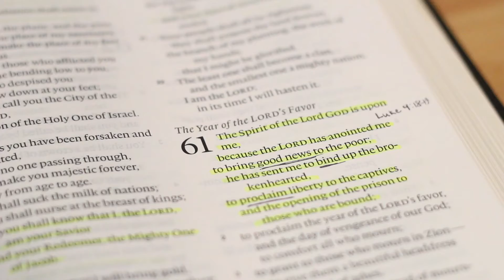Roots Initiative Video 3